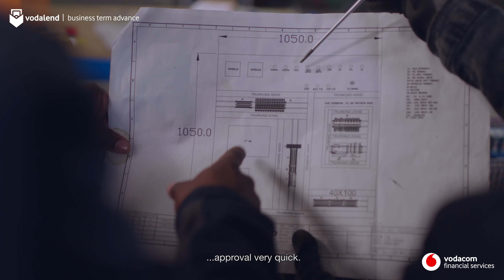Access up to R5 Million in Business Funding | VodaLend Business Term Advance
“Within a day, the funds were in the business account” ​- Mothibe Thabeng on the approval of funding. Get access ​to R5 million in business funding within 24 hours, with VodaLend Business Term Advance.